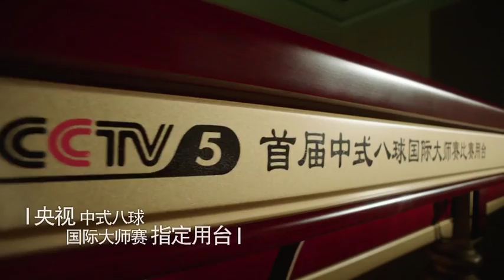Shi Xin VS Liu Xin - Part 1 - 2014 Nanchang Station